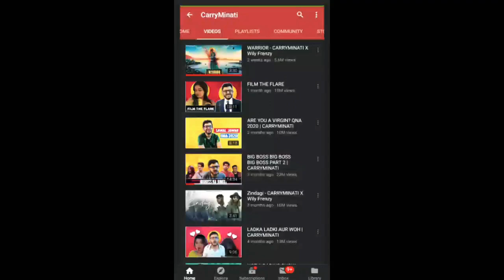Carryminati's video deleted | latest news | Sach karwa hai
Carryminati's video deleted.
This is happened for harassment,
Thread calls and bullying.

Facts about tik tokers.